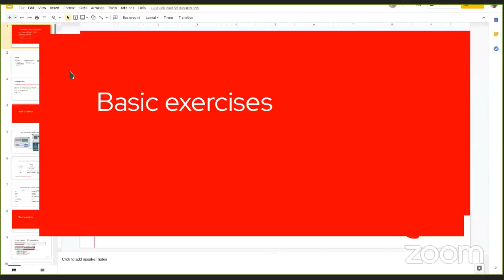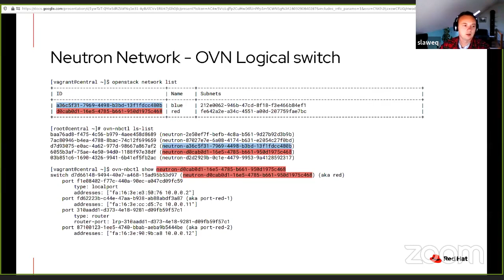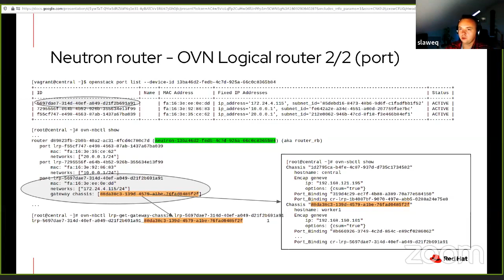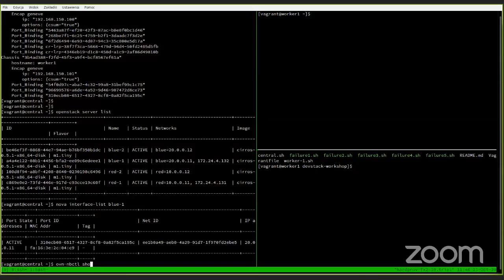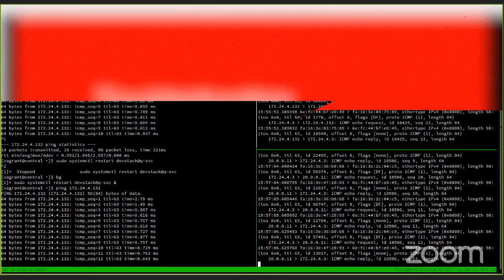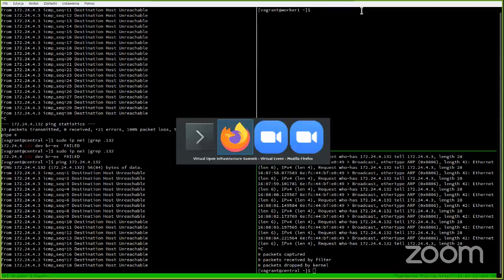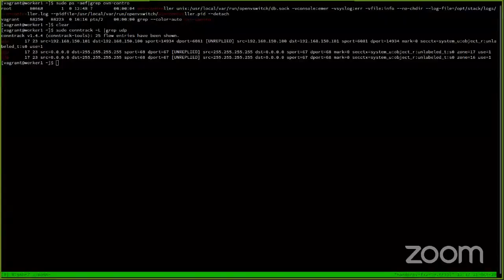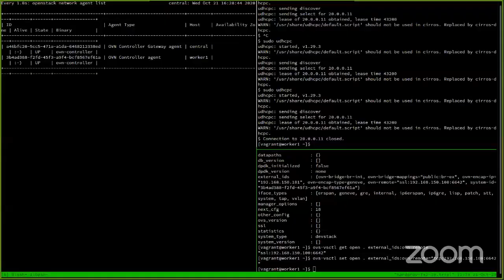Troubleshooting OpenStack Neutron with ML2/OVN backend driver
OpenStack Neutron team recently moved the OVN driver into the main Neutron repository, and we are switching to make this driver as the default Neutron backend in  Devstack, consequently impacting all of OpenStack CI and testing.

We believe that this new driver is a better choice than e.g. ML2/OVS. We also know that the networking configuration is very different than the ML2/OVS and Linuxbridge backends.
In this session we want to show those differences and how cloud administrators can troubleshoot networking issues when the OVN backend is used.

Speaker: Sławek Kapłoński, Daniel Alvarez Sanchez
Track: Hands-on Workshops